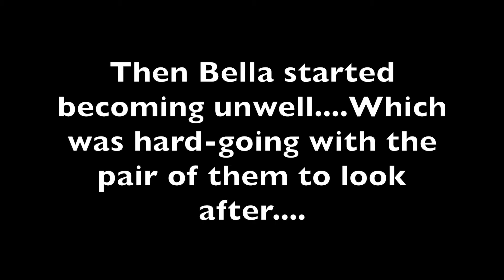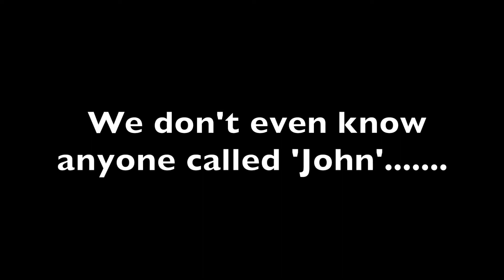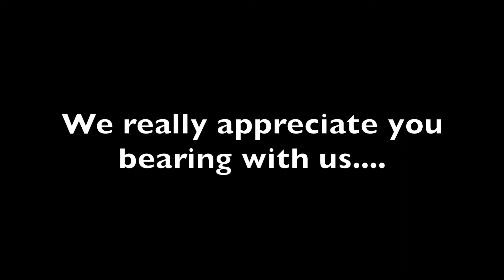AB Twinning Vlog 18! APOLOGY AS WE HAVE BEEN BATTLING ILLNESS! funny clip "Mummy Call me John''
This video is a quick upload to explain why we have dropped off the grid over the past week or so. WE HAVE BEEN BATTLING ILLNESS IN THE AB TWINNING HOUSEHOLD!
Also, to add a lighter tone..we have Bella who woke up one morning and decided she wasn't 'Arabella' anymore. she was 'JOHN'.
Random! No rhyme or reason! Hilarious 3 year old sass! must see!